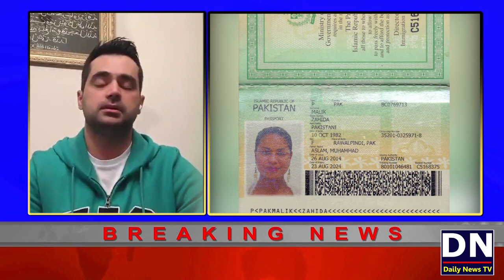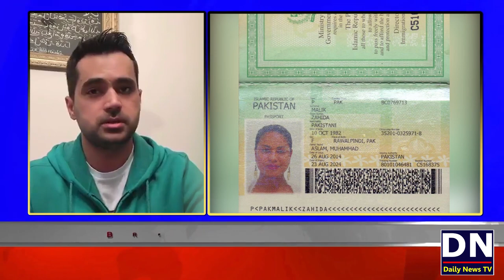Veena Malik Ex Husbund interview | Veena Malik Ney Mujh Se Mere Bachey Cheen Liye Hai